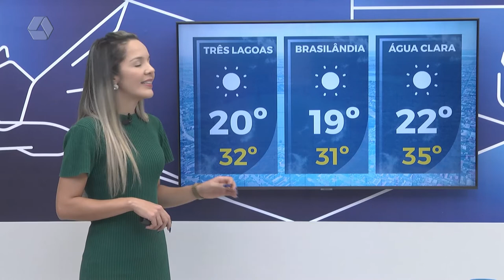Confira a previsão do tempo para está sexta-feira em Três Lagoas